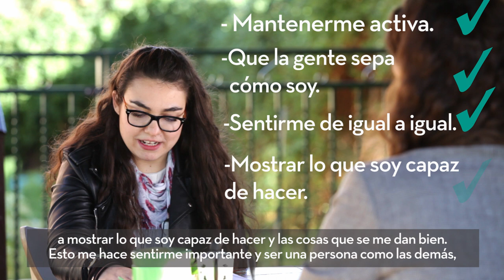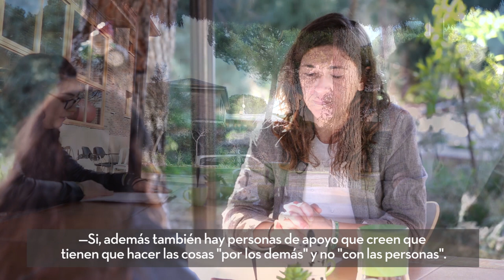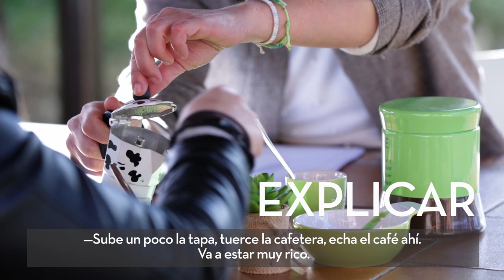Video Café Apoyo Activo